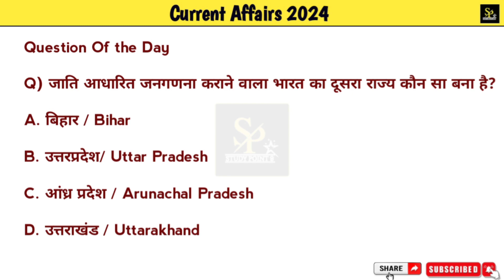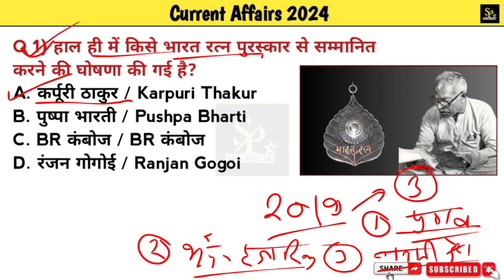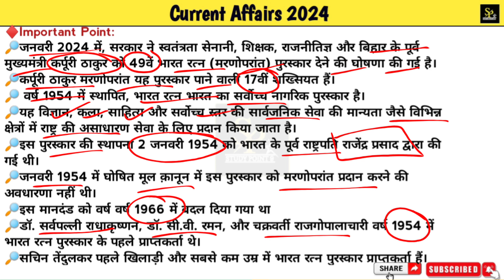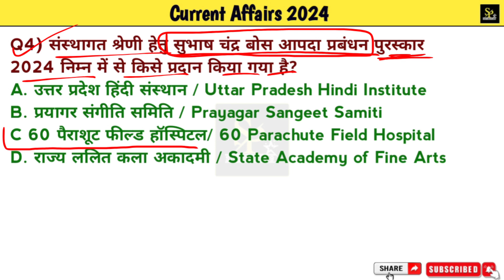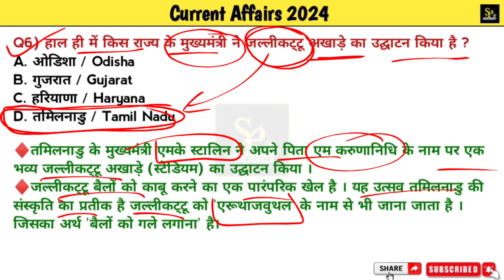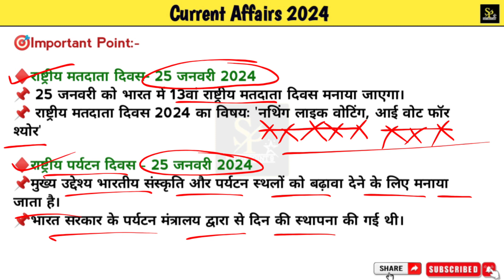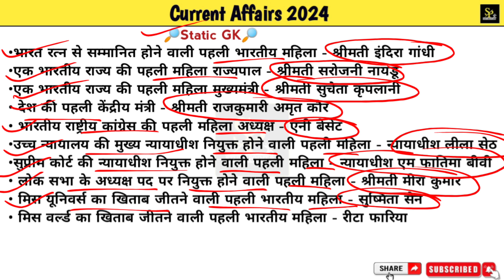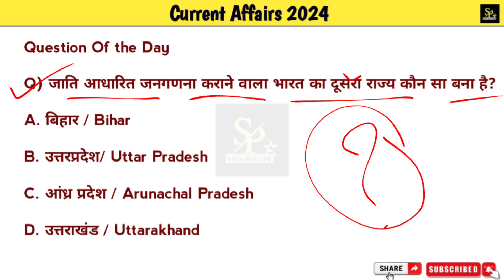Current affairs today | Daily Current affairs | January Current affairs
मै manohar नए जुनून के साथ प्रतिदिन सुबह 7:30 बजे today_current_affairs की class रोजाना studypoint9 आपके चैनल पर ले रहा हूं आप मुझसे जुड़कर खुद महसुस करेंगे कि आपके ज्ञान के सागर में बढ़ोत्तरी हो रही है क्योंकि इसमें आपको अपनी आगामी सभी प्रतियोगी Exam के लिए मिल रहा है सम्पूर्ण अध्ययन। जो कि आपके सरकारी नौकरी पाने के सपने को साकार करने में सक्षम है

⭐ Top 10 करेंट अफेयर्स प्रश्नोत्तर
⭐ टॉप 10 स्टेटिक Gk
⭐ Question of the day
⭐ Last Class Quick Revision
⭐शिक्षा, साहित्य, आर्थिक योजनाएं
🎯 Video Quary

Current affairs today | Daily current affairs | January Mounth Revision | January 2024 Current Affairs

🎯 Video Quary